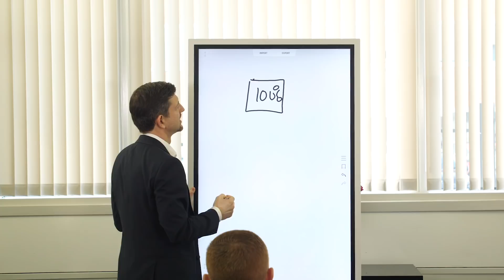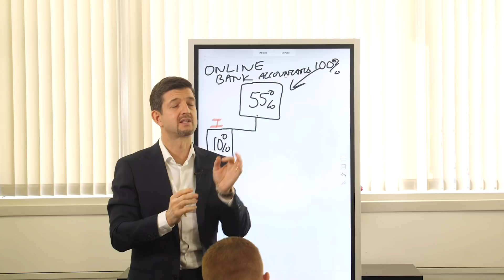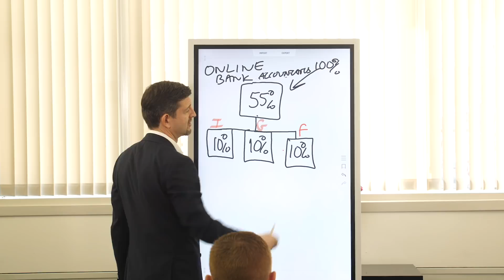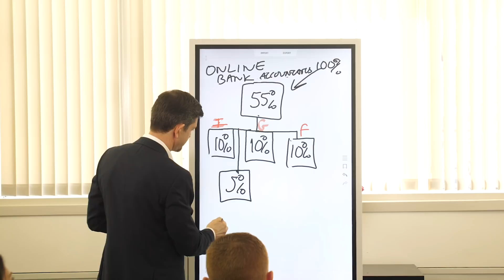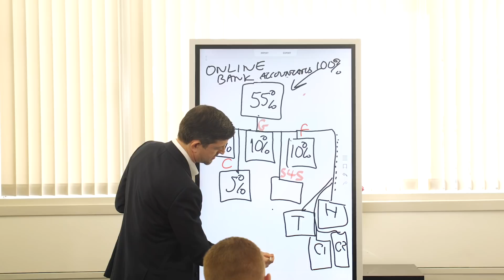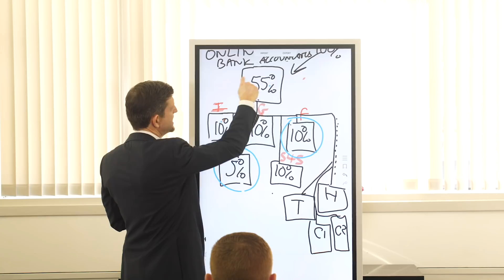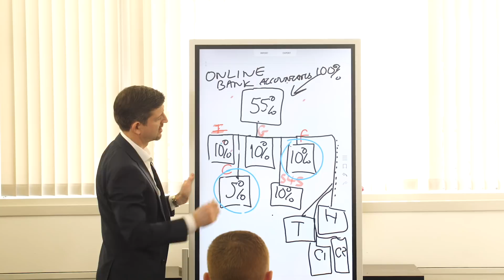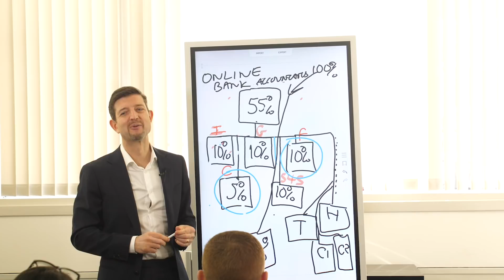How To Manage Your Money Like The Rich!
Experience our training live and in person. Claim your seat at our next Live Masterclass!

Learn how to Trade and Invest and change your financial future in just 20 minutes a day by downloading our 'The Lunchtime Trader' book for FREE! (Price on Amazon £9.97) Claim yours here for FREE

Welcome to Investment Mastery's Official YouTube channel. On this channel, you'll find a variety of educational content which includes trading tips and Q&As that we hope will inspire, motivate and help you become a successful Trader & Investor.